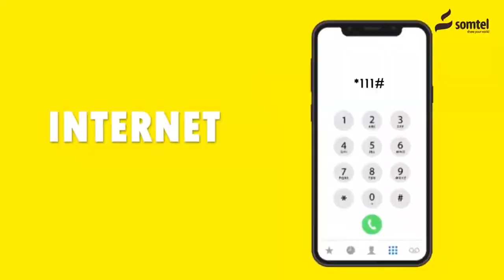Golaha Wakiilada Oo Dood Kayeeshay Xeerka Hayada Dekedaha.